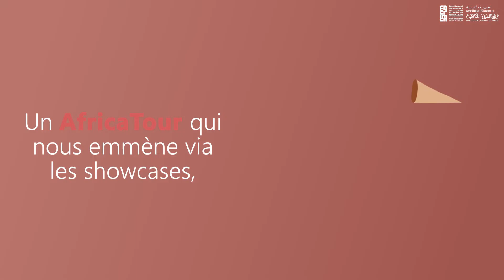JMC 2021 en chiffres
Nous avons le plaisir de vous communiquer tous les chiffres et détails de la septième édition des Journées Musicales de Carthage, qui aura lieu du 18 au 23 Décembre.